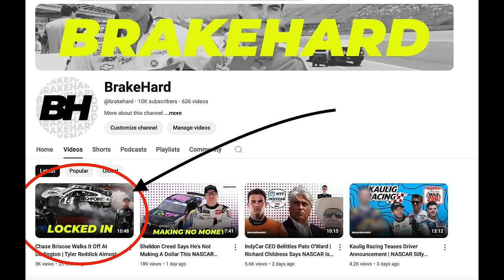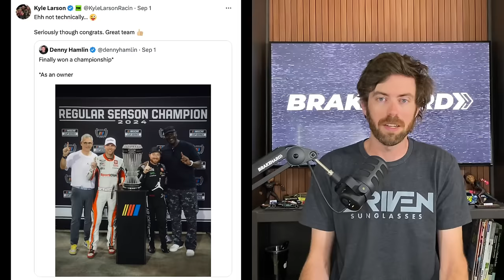BrakeHard Show | Tyler Reddick Needed Midol | NASCAR At Darlington | IndyCar Milwaukee | F1 Italy